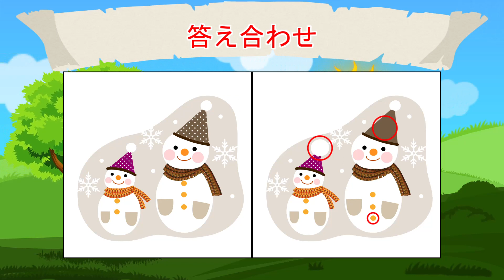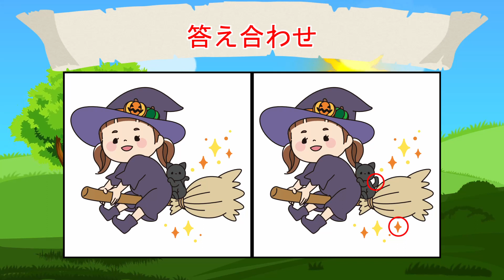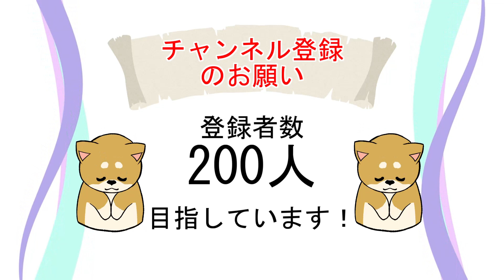【シンプルな間違い探し】大人向け脳活クイズ！【頭の体操＆注意力UP】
今回は、脳トレにおすすめの間違い探しクイズ！！

1枚目：仲良く並んだ雪だるま
2枚目：魔女さんと子猫ちゃん
3枚目：トナカイとサンタクロース

間違い探しは、脳のトレーニングや認知症予防に適したレクリエーションの一つとして広く用いられています。

このゲームで遊ぶことで、「空間認識」や「集中力」、「日々の注意力」の維持が期待されます。

問題が3つ用意されています。2つのイラストを比較して、3つの違いを見つけてください。

制限時間は90秒です。脳をフル稼働させて、制限時間内に違いを見つけられるよう頑張ってください！

このゲームは、家庭で楽しむこともできますし、デイサービス施設でのレクリエーションにもぴったりです。

★チャンネルをよくするためのお願い
こんなクイズが解きたい！、もっとこのジャンルのクイズを出題して欲しい！などご要望がありましたら、コメント欄から教えてください！